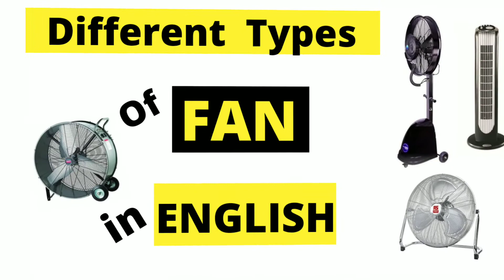Different Types of Fan | Common Word Meanings | English Fighters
Hello Fighters 😊🤗

In this video we described some types of fan.

I hope you will like this informative knowledge.

👉 Mist Fan

👉 Tower Fan